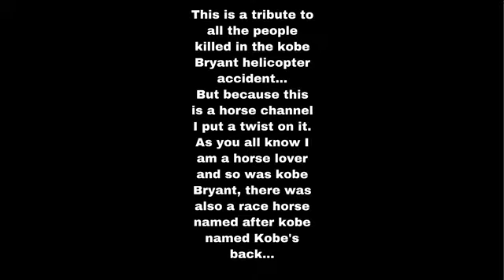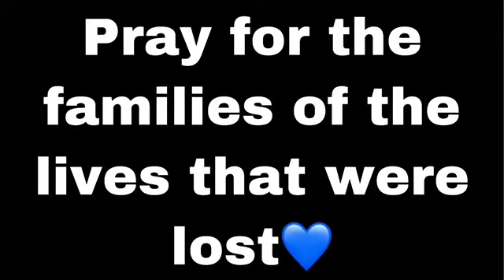A tribute to Kobe Bryant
Hey guys this is a tribute to kobe Bryant and all the people who died is a freak helicopter accident on Sunday